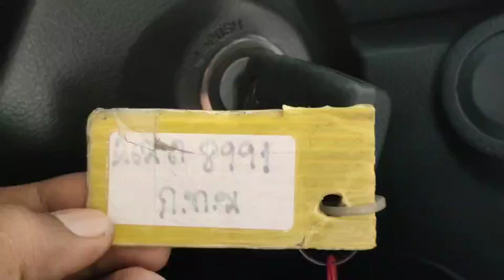8991 revo dc silver 10.6.2023